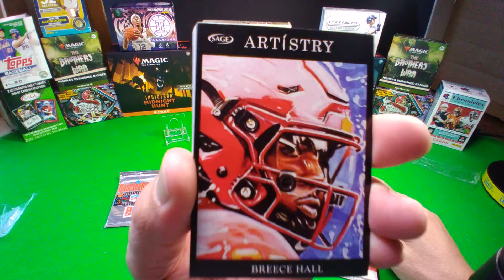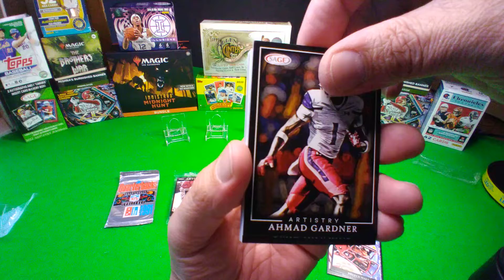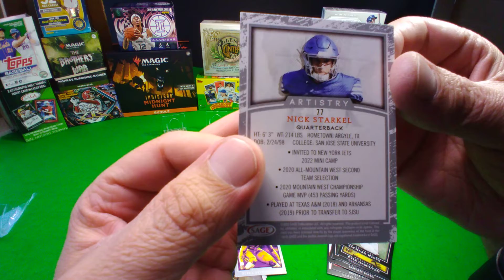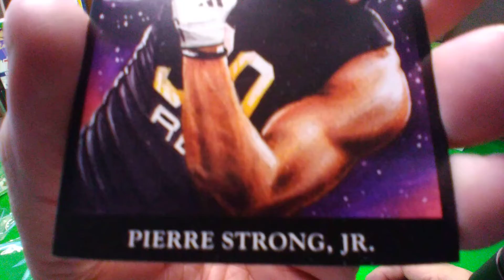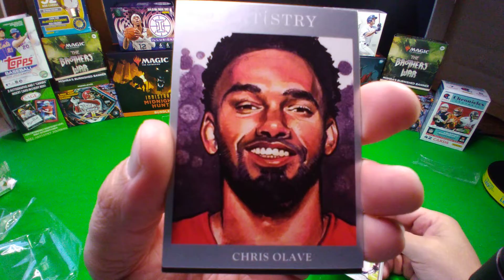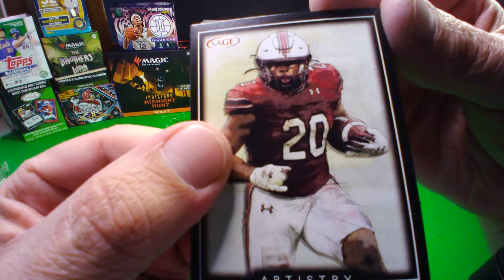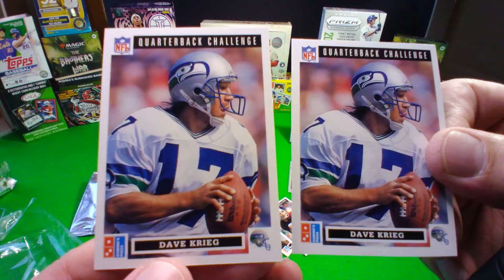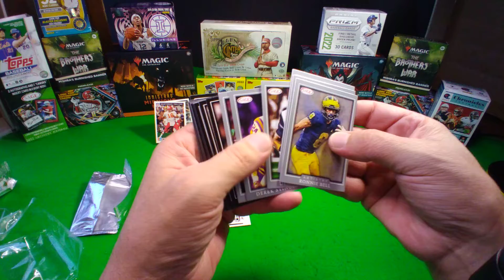Football, New Packs Versus Old Packs!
Football rips, old versus new!